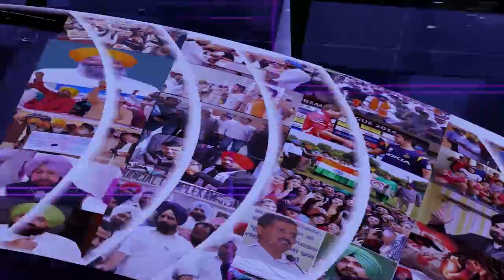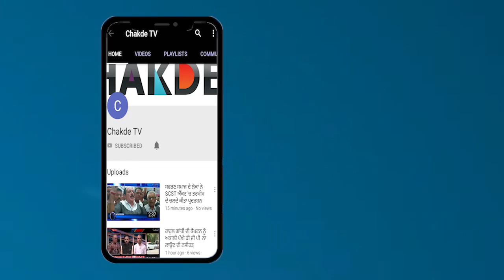Chakde TV News Bulletin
Camera :- Gurpreet Chander.
Editor :- Chetan Deepasu.